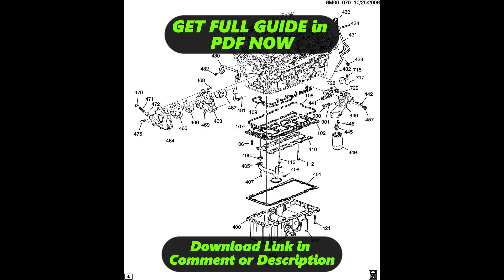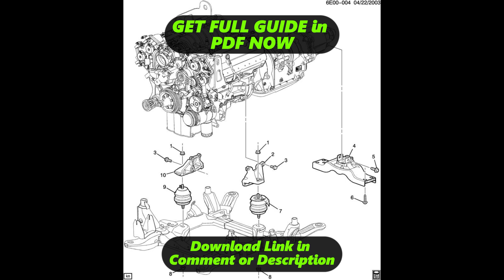[DIAGRAM] Cadillac Sts Engine Diagram